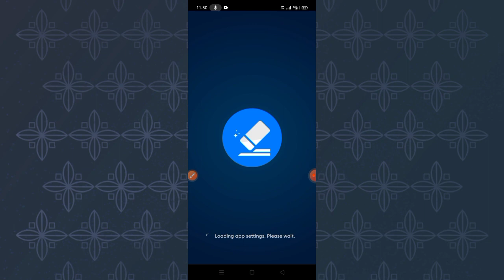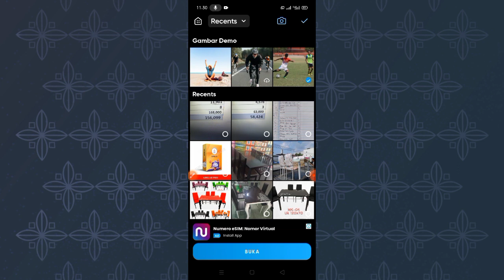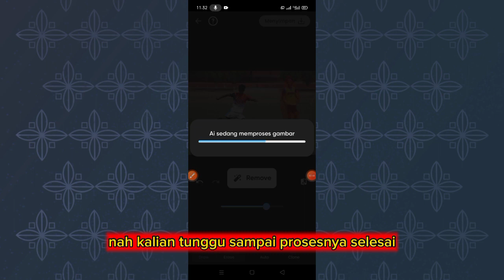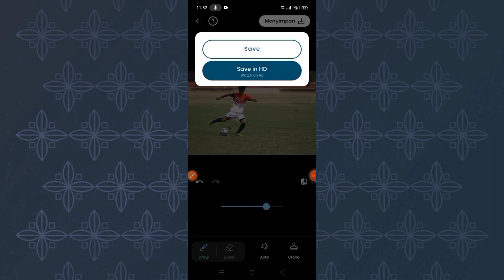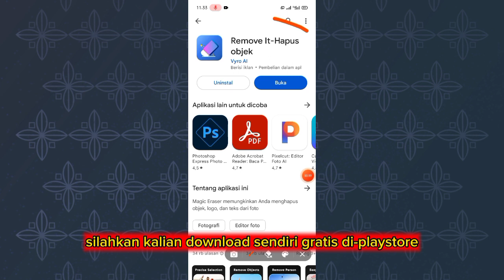Cara Menghapus Objek Di Foto Dengan Sekali Klik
Halo sobat waida, kali ini mimin kasi tutorial Cara Menghapus Objek Di Foto Dengan Sekali Klik. Ada sebuah aplikasj yang bisa menghapus objek yang ada di dalam foto dengan sekali klik. Hasilnya benar benar menakjubkan, aplikasi ini dapat digunakan secara gratis. Apa nama aplikasinya? Simak videonya sampai selesai ya.

Link download aplikasi simak di video